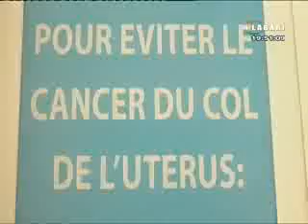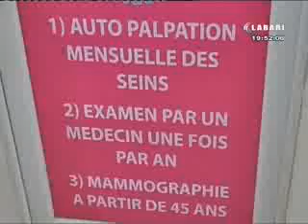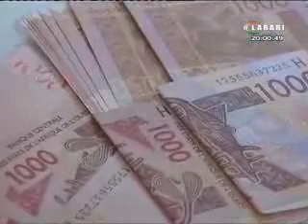JT LABARI 08 MARS 2019